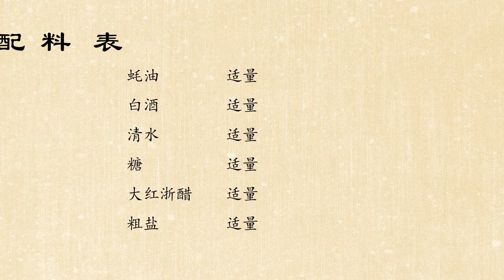西南三味 【酸菜扣肉】Braised Pork with Chinese sauerkraut from South China Cuisine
In today’s episode, South China Cuisine will show you how to make 【Braised Pork with Chinese sauerkraut】

Ingredients:
Oyster sauce
Spirits
Water
Sugar
Red vinegar
Salt

Clean and wash pork belly
Boil a pot of water, add pork belly
Stew it
Take it out when you can easily poke through the pork belly
Poke holes on the surface of the pork belly
Swipe some red vinegar on it
Apply a layer of salt on it
Put some bamboo sticks on 4 of the corner of the pork belly
Add oil, about 130 degree
Fry the pork belly
Turn it to the other side
Take it out and soak it in cold water, preserve
Reheat the pan, fry washed Chinese sauerkraut, take it out for later uses
Cut cooled down pork belly into slices
Fry minced ginger and garlic
Stir fry with red bean curd
Fry the pork belly, add light soy sauce, oyster sauce, spirits, water
Add some sugar, stew it for 5 minutes
Put meat slices in a bowl, and put Chinese sauerkraut on it
Pour sauce into the bowl
Steam it for 30 minutes
Take it out

西南三味今天教大家做酸菜扣肉
買回來的五花肉洗淨刮去表皮的毛
燒一鍋清水，五花肉入鍋，
加蓋燜煮
將五花肉煮至筷子能輕易刺穿後撈出
用針在五花肉的表皮紮出小孔，沒有針也可以用牙籤
隨後在表皮處抹上大紅浙醋
再塗抹上一層粗鹽
最後在五花肉的四個角插入短竹籤，以防粘底
熱鍋下油，油溫四成
五花肉皮朝下，入鍋小火慢炸
將表皮炸至金黃色後，將肉翻轉至另一面
將整塊肉炸至金黃後撈出，泡入涼水中備用
重新熱鍋，洗淨的酸菜入鍋炒出水份後撈出備用
將稍微泡涼的五花肉切片
熱鍋下油，薑沫、蒜末入鍋爆香
隨後加入南乳炒勻
肉片入鍋炒勻，加入生抽、蠔油、高度的白酒，清水
最後加入適量的糖，加蓋燜煮五分鐘左右
出鍋後將肉片裝入碗內，隨後將酸菜鋪在肉上
將汁液淋入碗中
最後上鍋蒸三十分鐘左右
出鍋後，將肉扣入碟中，加入油菜伴碟
一盤香噴噴的酸菜扣肉便做好了
經過長時間的燉煮，五花入口即化，酸菜吸收了濃鬱的汁液，鹹酸入味。